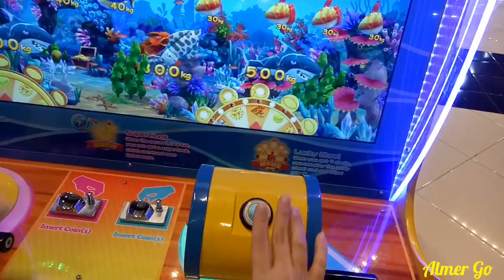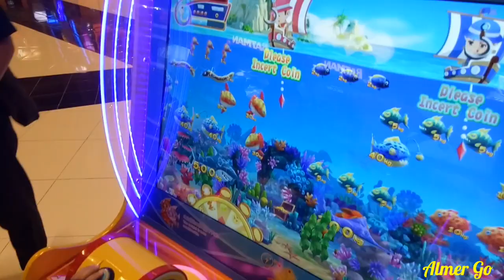GAME Mancing ikan Transmart Yogyakarta#Wahana Game Transmart#Almer Go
Mainan ini asik buat kamu yang hobi mancing.. game ini memancing dan menangkap ikan dengan cara menekan tombol dan memutar kail...  sama seperti kita memancing.. seru, butuh kesabaran dan kecepatan..

masih banyak video lainnya loh

Atau tonton video lainnya

(yang berkaitan dengan anak, mainan dan keluarga)

Comment, like dan share yaaa

Terimakasih